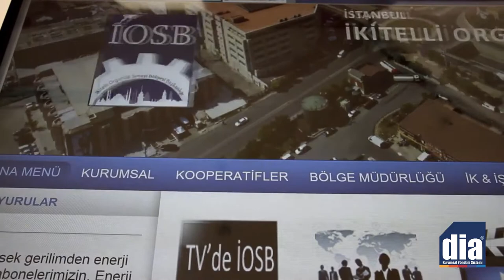DİA Mutlu Müşteriler - İkitelli OSB